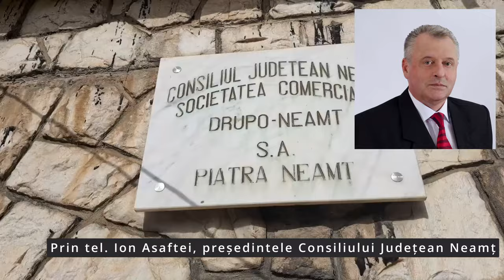Ion Asaftei, președintele Consiliului Județean Neamț